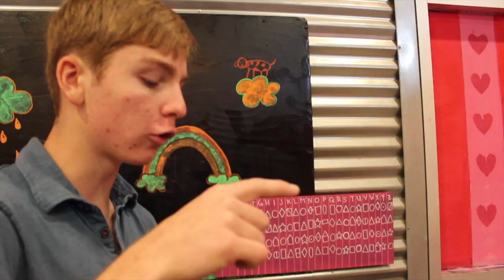High Tech High International escape room (Monsters Inc. edition)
This video is about D dins Fixed movie